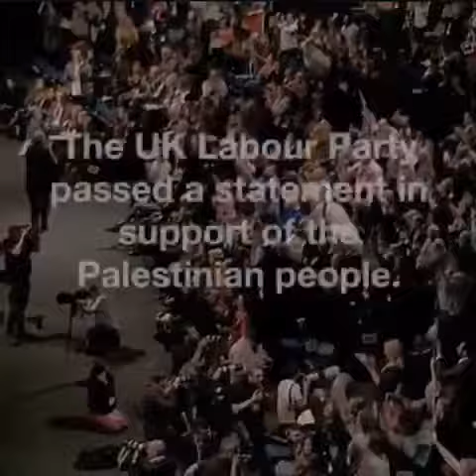Powerful Humanity Speech By Brave Man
Let Unite Against all Opression around The World The Media Downplays the Role Israel Has On the Suffering of the Palestinians All they talk about is How the Palestinians Miltia Are Throwing Mortars and Bombs across the Border but What Would you Do If Some One Came to your House and Killed your Mum and Dad and then Raped your Sister In Front Of You, if your lucky to getaway from all this then all you would want as a Human is Revenge there is always 2 Sides to the Story And 2 Wrongs dont Make a Right but Wake up and Realise the Truth is Not what you Are Shown But what you take time out  To Search investigate and Find your self the Proof of what actually is Going On.

Wake Up People and Unite Against Opression.